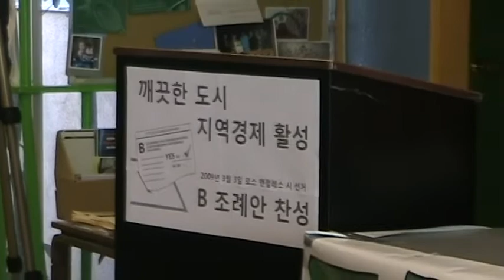2009 02 19 Los Angeles City Elections Measure B Press Conference 09 54w b